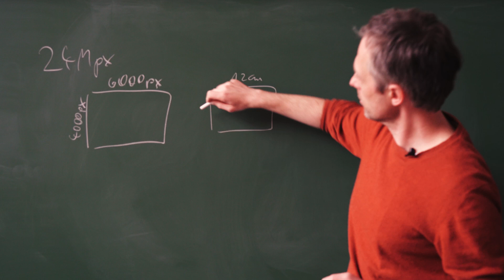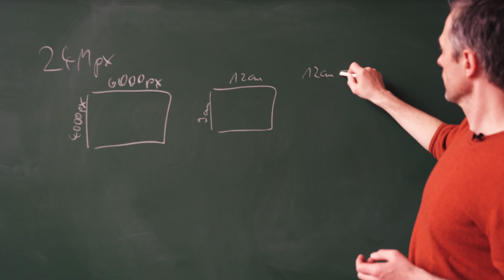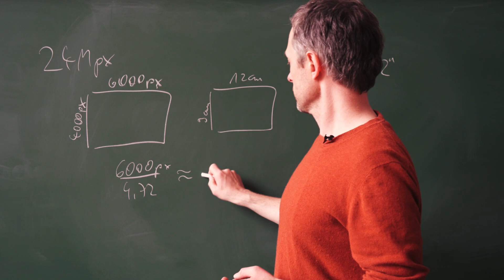Zur Digitalisierung von Glasnegativen in Hochschulsammlungen und Museen (English subs available)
Glasnegative bzw. Fotoplatten sind in vielen Museen und universitären Sammlungen vorhanden. Wie in diesem Fall in der Physikalischen Lehrsammlung Göttingen ist oft nicht bekannt, was auf den Bildern zu sehen ist und ob sie etwa für Forschungs- oder Ausstellungszwecke relevant sind. Im Video stelle ich einen einfachen, kostengünstigen Workflow für die Digitalisierung dieser Objekte vor, mit dem sich auch große Bestände in kurzer Zeit und hoher Qualität erfassen lassen.

Einen Einblick in das Forschungsprojekt zur Physikalischen Lehrsammlung der Universität Göttingen finden Sie

Verwendetes Equipment:
Canon EOS 5DSR
Canon EF 100mm f/2.8L Macro IS USM
reflecta LED Light Pad A4 Super Slim

Internationaler Museumstag 2021
ICOM
Digitalisierung
Universitätssammlungen
Wissenschaftsgeschichte
Tutorial